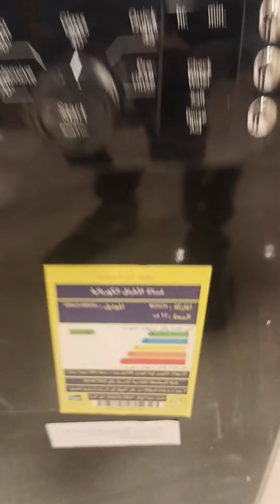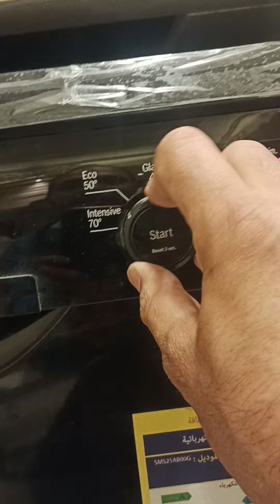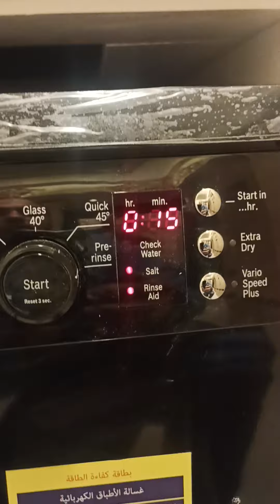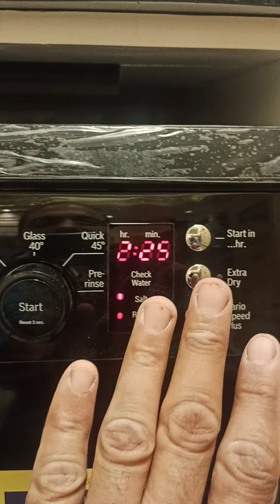تركيب تشغيل غساله اطباق بوش BOSCH موديل SMS25AB00G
تركيب تشغيل غساله اطباق بوش موديل SMS25AB00G